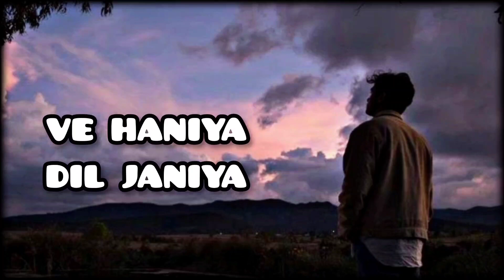VE HANIYA | NEW | SLOWED & REVERB | SAD | LOFI | SONG